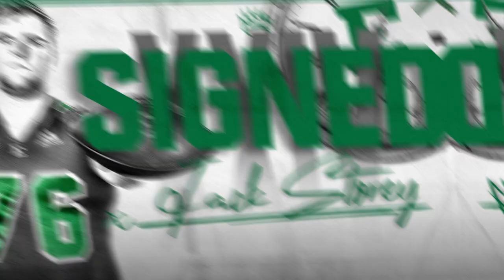24OURS - Jack Storey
24OURS - Jack Storey